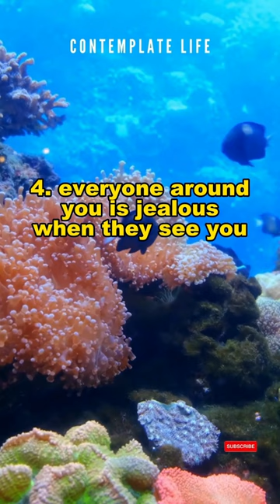The Pinnacle Of Silence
Welcome to the unique YouTube channel "Contemplating Life"! This is not only an entertainment channel, but also a journey to find meaning and depth in everyday life. We will definitely bring you moments of reflection, changing your thinking and enriching your soul.
1. Daily Reflection Videos: Every day, we provide short but insightful videos about thoughts, experiences and lessons from life. From small stories, you will realize that every moment has its own value and meaning.
2. The channel is not only a place to watch, but also a space to share your thoughts. Join the discussion in the comments section to share your views and stories about life.
3. These videos are not only a source of inspiration, but also practical guidance that you can apply to your daily life.
4. You will witness emotional stories about people who have overcome difficulties, found meaning and happiness in life.
5. The channel also provides guided lessons to help you find peace and balance in your soul.